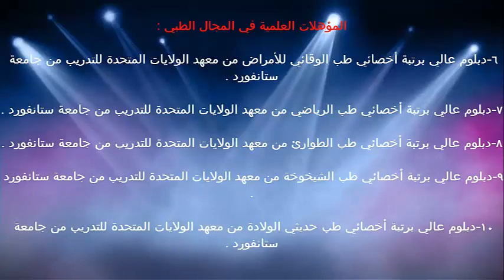الشيخوخة العامة / الدكتور د.خالد بن سعود الحليبي اخصائي الطب الوقائي للأمراض